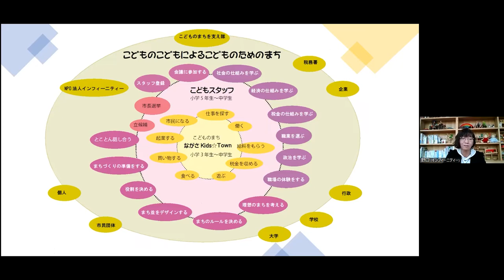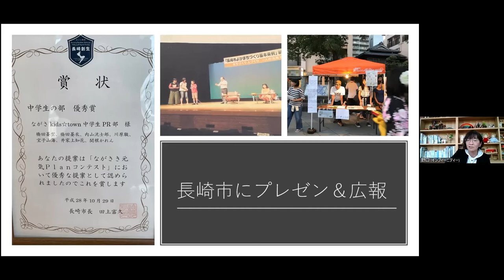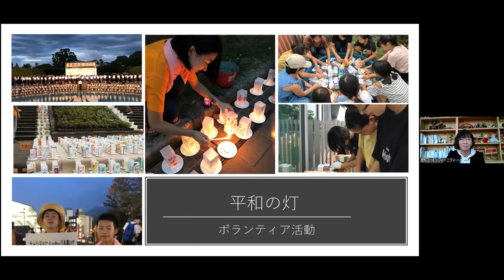2021年度「子どもたちの”こころを育む活動”」受賞団体発表【優秀賞】特定非営利活動法人インフィーニティー（長崎県）